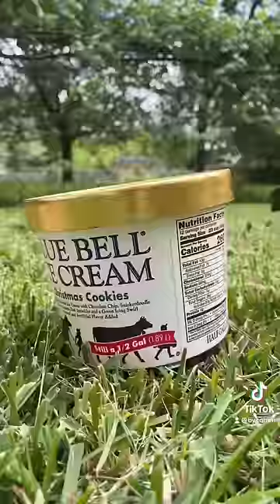Ranking Blue Bell Flavors!🍦😋